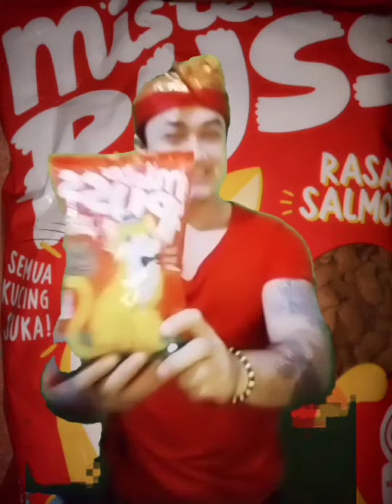TRIMAKASIH MISTERPUSS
liputan VJ misterpuss street feeding cat lover pecinta kucing dry food cat food stray cat